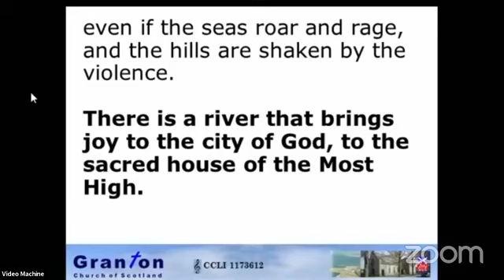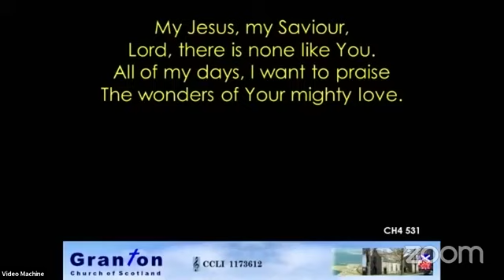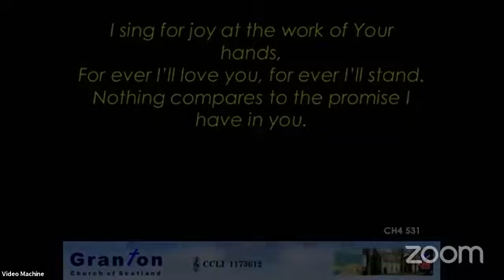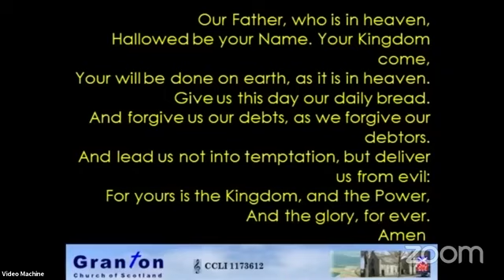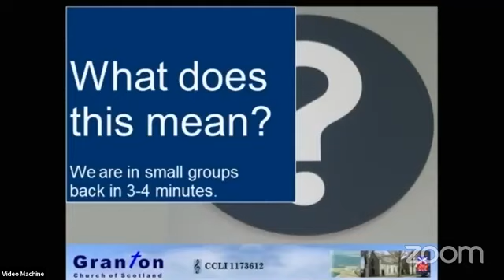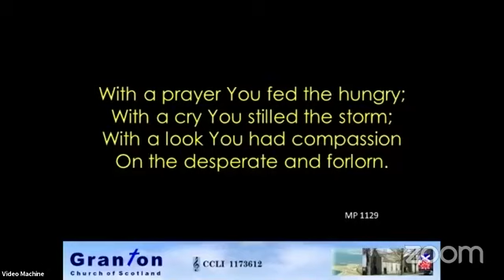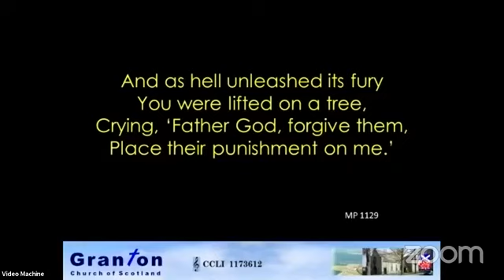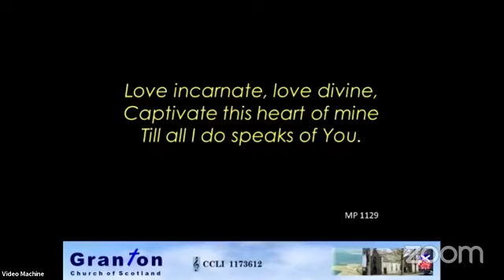Sunday 21st March 2021 5th Sunday in Lent